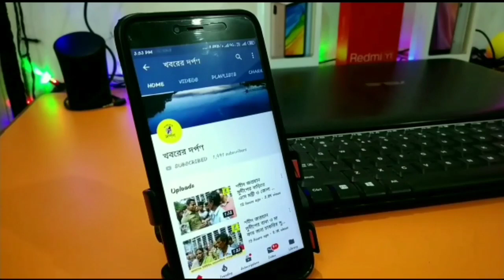তেহট্ট -2 নং ব্লকের যুব কল্যাণ ও ক্রীড়া বিভাগের উদ্যোগে অনাড়ম্বর ভাবে রাখি বন্ধন উৎসব অনুষ্ঠিত হল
পশ্চিমবঙ্গ সরকারের যুব কল্যাণ ও ক্রীড়া বিভাগের উদ্যোগে নদীয়ার তেহট্ট 2 নম্বর ব্লকে রাখি বন্ধন উৎসব পালিত হল। কোভিড অতি মারির কারণে সামাজিক দূরত্ব বজায় রেখে এবং স্বাস্থ্যবিধি মেনে এক অনাড়ম্বর অনুষ্ঠানে মাধ্যমে রবীন্দ্রনাথ ঠাকুর ও কাজী নজরুল ইসলামের প্রতিকৃতিতে মাল্যদানের মাধ্যদিয়ে এই অনুষ্ঠানের সূচনা হয়।এদিন এখানে উপস্থিত ছিলেন বিডিও শুভ সিংহ রায়, যুগ্ম বিডিও পলাশ বিশ্বাস,পঞ্চায়েত সমিতির সভাপতি রনদাপ্রসাদ বোস, ব্লক যুব আধিকারিক নিক্কণ মণ্ডল ও জেলা পরিষদ সদস্য আলাউদ্দিন শেখ ও শশাঙ্ক শেখর ঘোষ চৌধুরী সহ পঞ্চায়েত সমিতির সদস্য সদস্যারা। এই অনুষ্ঠানে রাখির বদলে সকলকে মাক্স প্রদান করা হয়।

আপনারা দেখেছেন খবরের দর্পণ ইউটিউব চ্যানেল